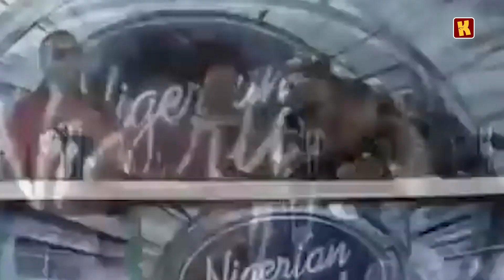Lagos People Vs. Ibadan People | KraksTV Street Battle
Ibadan, kini show? Lagosians, kilo shele gan gan? You know the forever-growing fight between Lagosians and Ibadan people? Well, we took it to the street for Kraks Battle and this is what we came back with. This video is super hilarious!

Let's know which of them won this battle.

P.S: Y'all asked for longer videos so here you go, you better watch it to the end, share and leave a comment o.

for more funny memes, viral content, polls, quizzes, lists, and lots more!

 Krakstv, Krakshq, Kraks TV, KraksVoxpop, krakstv pranks, krakstv street quiz